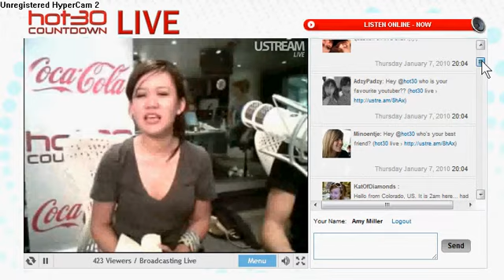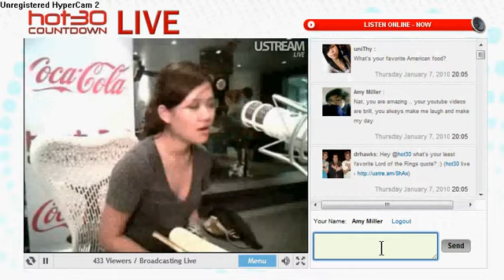Natalie tran speaking to me